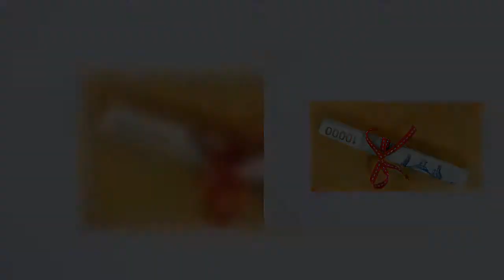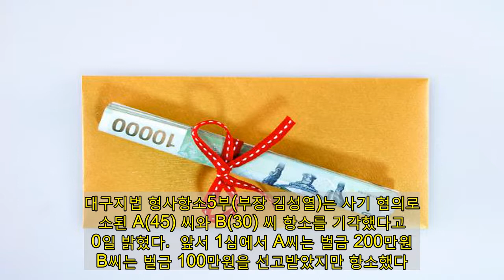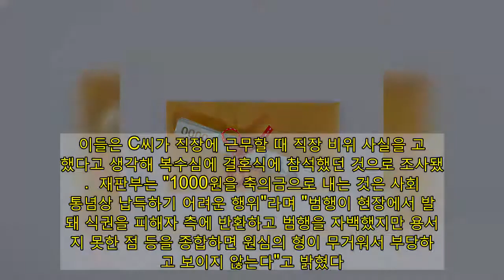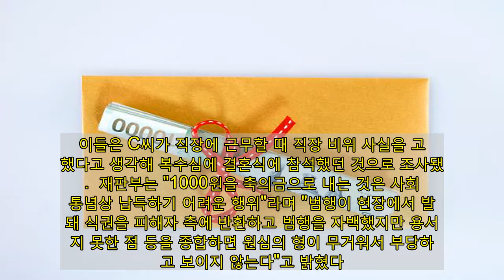'1000원 축의금'으로 식권 40장 챙긴 여성들...어떻게?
[사진=게티이미지뱅크]  초대받지 않은 전직장 동료의 결혼식에서 축의금 1000원씩 넣은 봉투 29장을 내고 식권 40장을 챙긴 여성 두명에게 법원이 벌금형을 선고했다.  대구지법 형사항소5부(부장 김성열)는 사기 혐의로 기소된 A(45) 씨와 B(30) 씨 항소를 기각했다고 20일 밝혔다.  앞서 ​1심에서 A씨는 벌금 200만원, B씨는 벌금 100만원을 선고받았지만 항소했다.  A씨와 B씨는 지난 2019년 5월 전직장 동료인 C씨의 결혼식에 찾아가 1000원씩 넣은 축의금 봉투 29장을 내고 3만원 상당의 식권 40장을 받았다.   접수대에 있던 C씨의 사촌오빠가 뒤늦게 축의금 봉투에 1000원이 있는 것을 확인하고 쫓아가 이들을 잡은 것으로 알려졌다.  애초에 A씨와 B씨는 결혼식에 초대받지도 않은 손님이었다. 이들은 C씨가 직장에 근무할 때 직장 비위 사실을 고발했다고 생각해 복수심에 결혼식에 참석했던 것으로 조사됐다.  재판부는 "1000원을 축의금으로 내는 것은 사회 통념상 납득하기 어려운 행위"라며 "범행이 현장에서 발각돼 식권을 피해자 측에 반환하고 범행을 자백했지만 용서받지 못한 점 등을 종합하면 원심의 형이 무거워서 부당하다고 보이지 않는다"고 밝혔다.